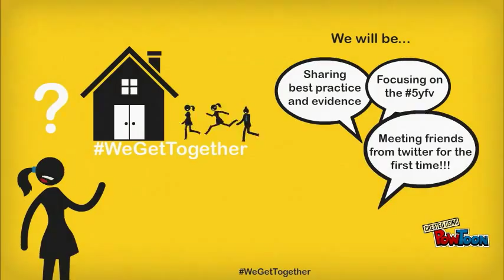Funding WeGetTogether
Supporting the fundraising appeal to support
-- Create animated videos and animated presentations for free.  PowToon is a free tool that allows you to develop cool animated clips and animated presentations for your website, office meeting, sales pitch, nonprofit fundraiser, product launch, video resume, or anything else you could use an animated explainer video. PowToon's animation templates help you create animated presentations and animated explainer videos from scratch.  Anyone can produce awesome animations quickly with PowToon, without the cost or hassle other professional animation services require.